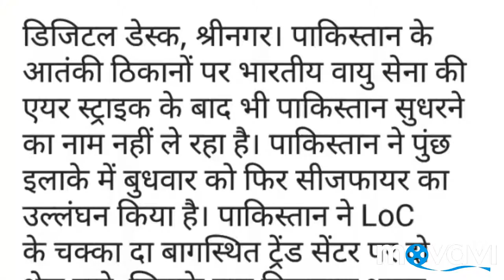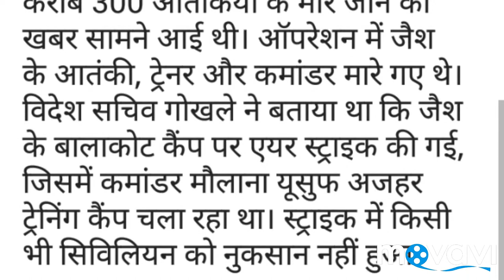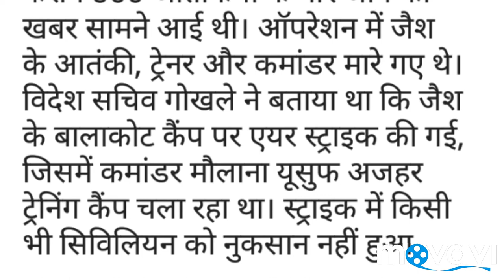Pakistan has again violated the cagefire.